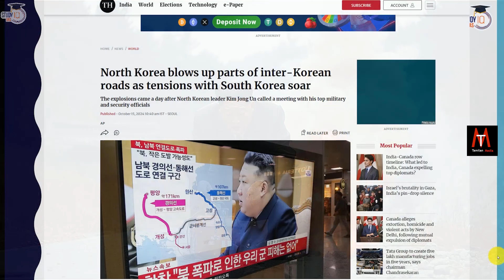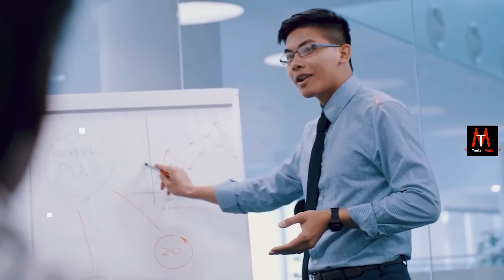உலகமே திகில் - வட கொரியா அதிபர் கிம் - தென்கொரியா சாலையை புதிய வித அணுஆயுத்தால் தகர்த்தார்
உலகமே அதிர்ச்சி - வட கொரியா அதிபர் கிம் - தென்கொரியா சாலையை புதிய வித அணுஆயுத்தால் தகர்த்தார்